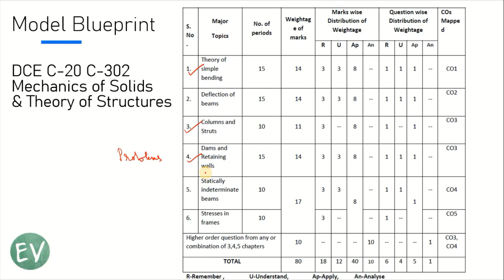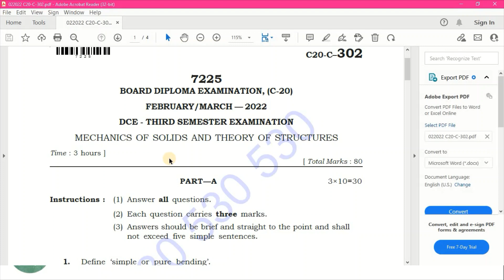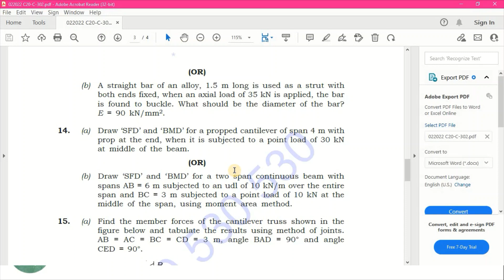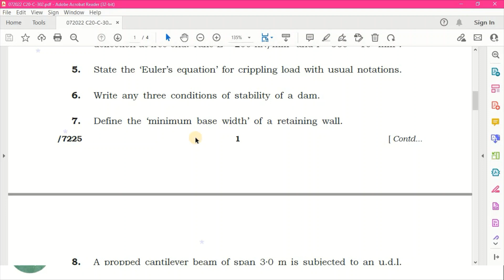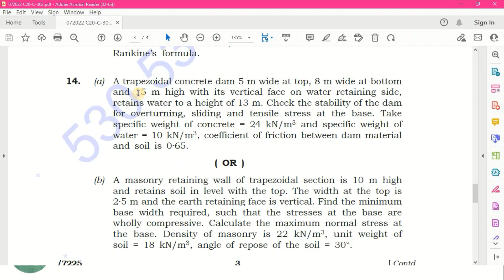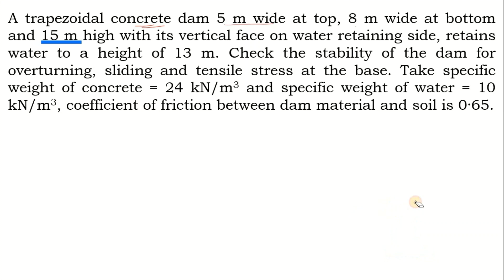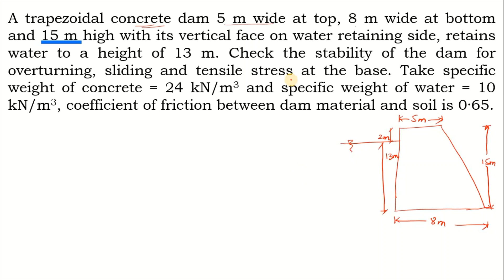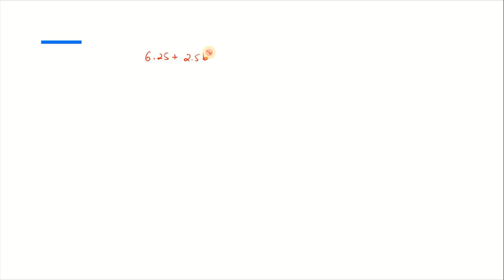C-20 MoS & ToS II Mechanics of Solids II C-302 II How to Pass II Dams & Retaining Walls II Problems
In this video, C-20 C-302 Mechanics of solids and theory of structures subject model blueprint is discussed
 Highlights:
- Problem solving
- Dams
- Analysis of dams
- Stability checks
- Minimum base width
- Retaining Walls - Analysis
- Rankine's formula
- Conceptual Telugu Explanation
- Motivation
- Which chapters to read to pass
- Which chapters to read to get good marks